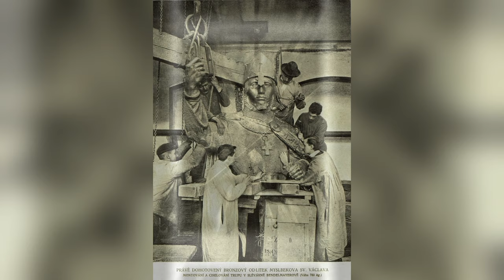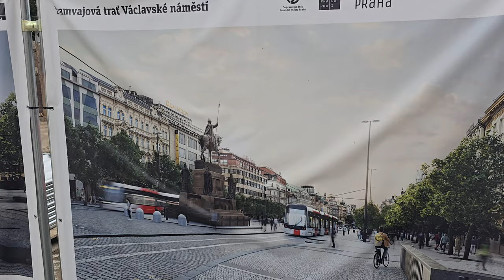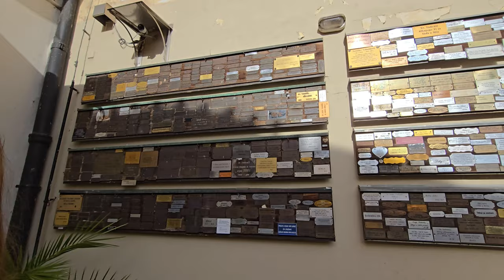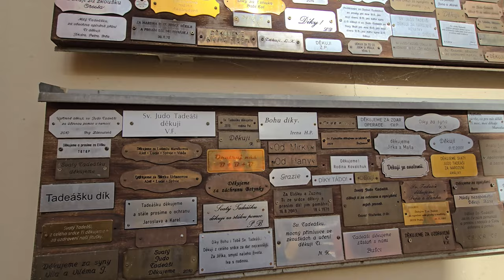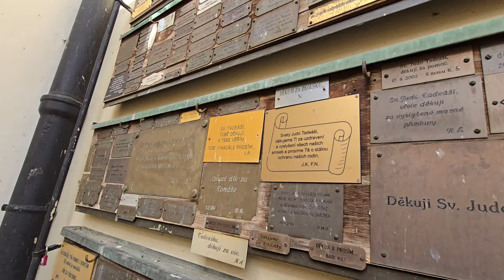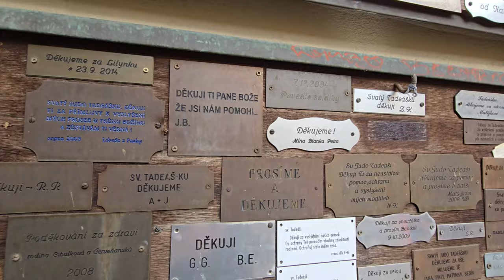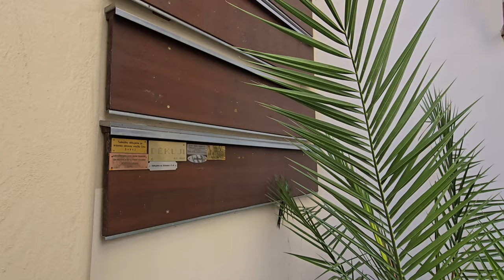Пражские истории. От Вацлава до Эдуарда Вацлавовича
Сегодня мы вам расскажем историю самого важного святого в чешской истории - Вацлава. А ещё мы прогуляться по городу и узнаем очередную порцию из чешской криминальной хроники. Ах,ну и конечно отметим день рождения Эдуарда Вацлавовича